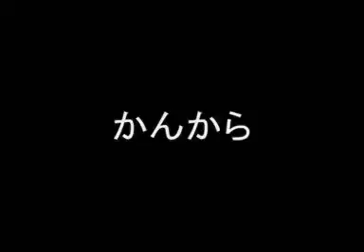黒沼-劇場Vol.3-1「携帯」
「黒沼-劇場」
　舞台・テレビ・映画などで活躍中の個性俳優
　黒沼弘已氏・公認動画配信サイト
DVD「谷中のら猫ラプソディー～だんだん猫10年の記録～」
★東京・中野ゼロ視聴覚ホールにて毎年5月ハイビジョン上映★

東京都台東区谷中、谷中ぎんざ商店街の入り口に「夕焼けだんだん」と呼ばれる階段がある。西日差す夕方近くになると界隈から何匹もの野良猫達が集まって来る。車の往来がないその一角は野良猫達の集会場なのだ・・・。